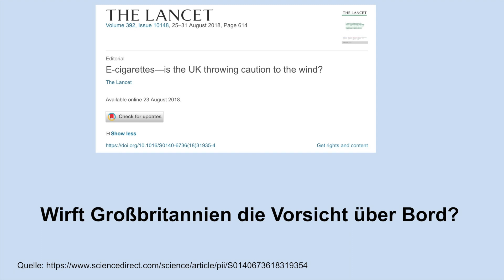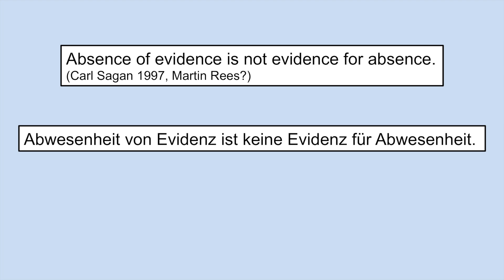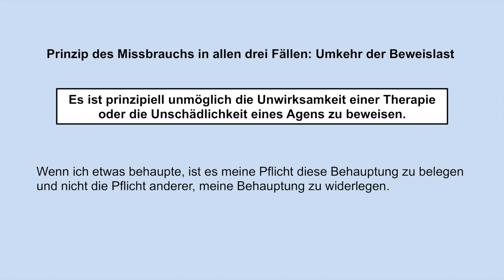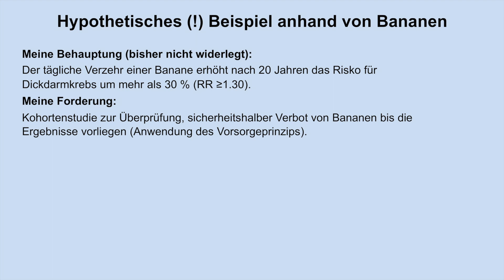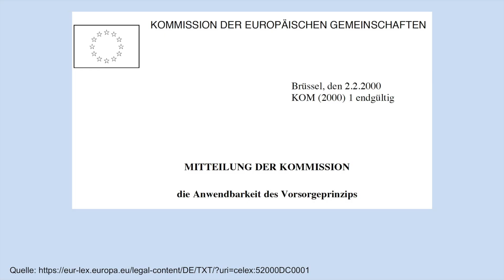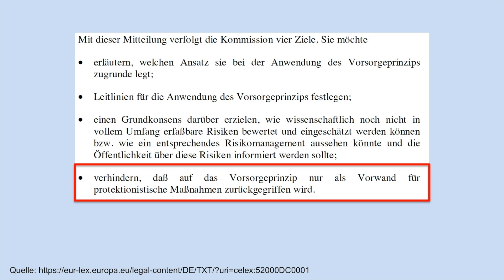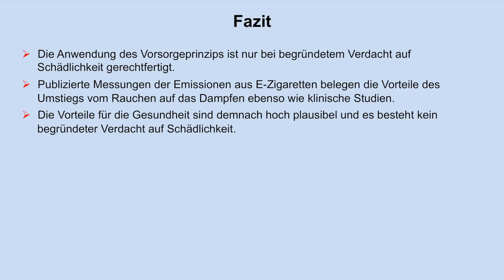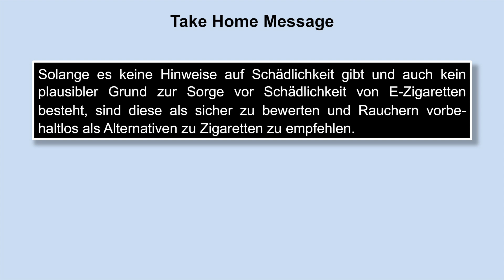Dampfen statt Rauchen - Teil 7: Lässt sich Unschädlichkeit beweisen?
Aus aktuellem Anlass diskutiere ich die Frage ob Unschädlichkeit beweisbar ist und erläutere den Missbrauch des Vorsorgeprinzips (precautionary prinicple) durch Gegner des Dampfens.